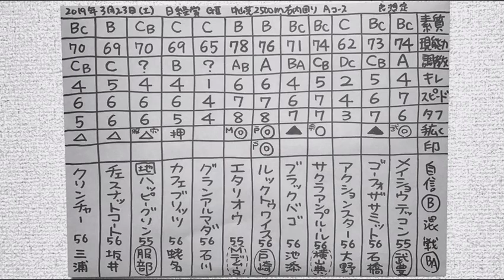日経賞2019。（仮）